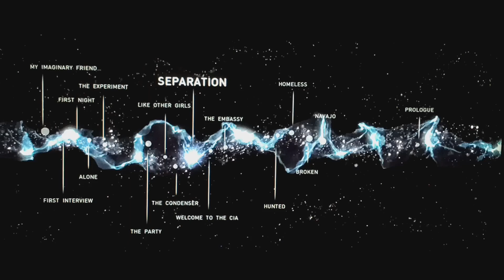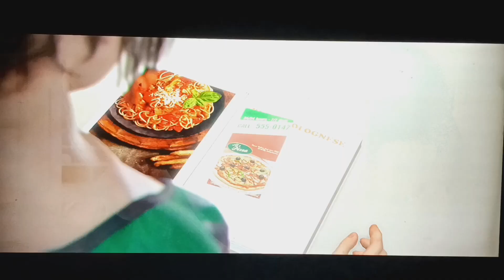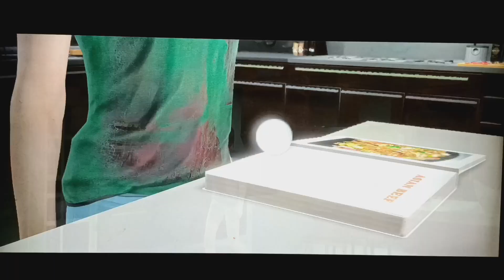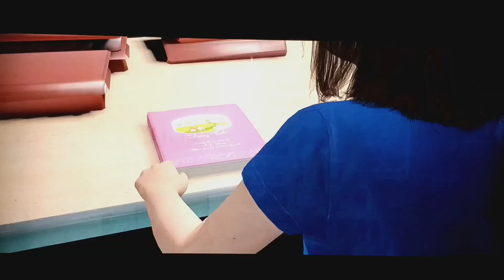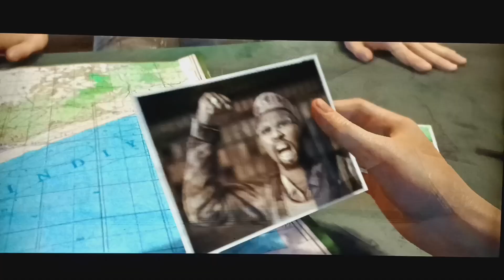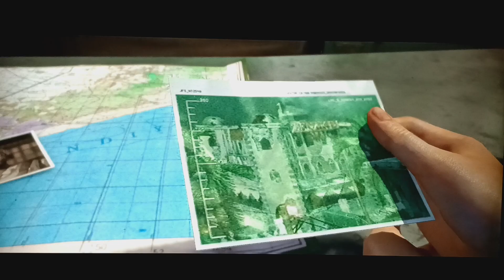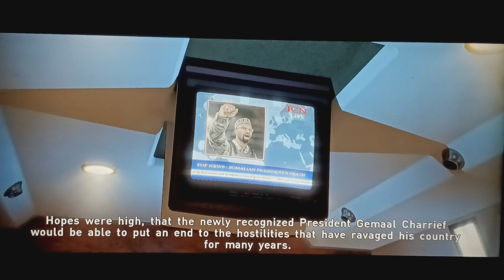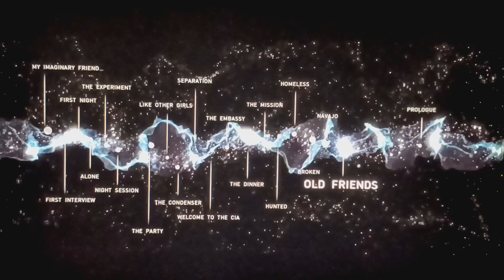Beyond: Two Souls #5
My fifth episode of Beyond two Souls.